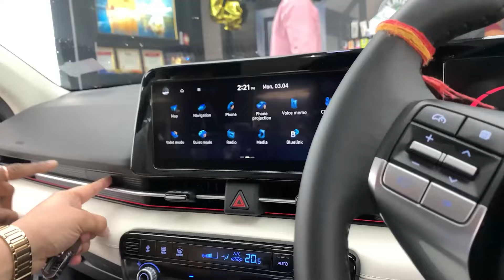Brand New Verna 2023 Model First in Punjab for Ceramic Coating | Detailmasters.amritsar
We had done the Ceramic Coating on First Verna SX in Punjab for  at detailmasters.amritsar

Our valuable services are Custom paint jobs, Denting and painting with high quality finishing, nano ceramic coating, paint protection films.

Locations
View suggestions on Google Maps

Detail Masters - Best Ceramic Car Coating, Accessories & Foam Car Wash in Amritsar
4.7
(300)
Car wash